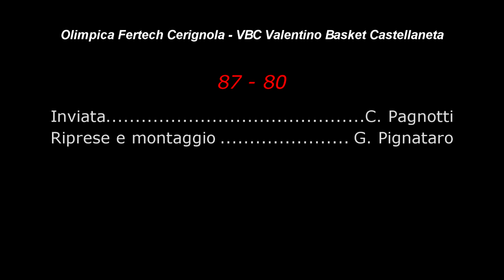Olimpica Fertech Cerignola vs Castellaneta Valentino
servizio a cura della redazione assistsportivo.com
inviato :S.Pepe